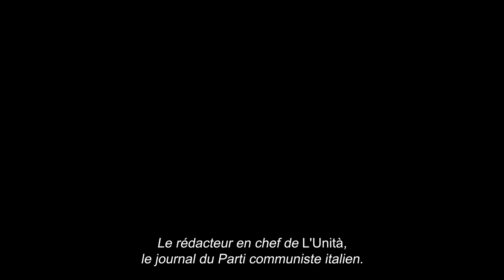VERS UN AVENIR RADIEUX de Nanni Moretti : bande-annonce [HD-VOST]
28 juin 2023 en salle / 1h 35min
De Nanni Moretti
Par Francesca Marciano, Nanni Moretti
Avec Nanni Moretti, Margherita Buy, Silvio Orlando
Titre original : Il sol dell’avvenire

Ce film est présenté en Compétition au Festival de Cannes 2023.

Giovanni, cinéaste italien renommé, s’apprête à tourner son nouveau film. Mais entre son couple en crise, son producteur français au bord de la faillite et sa fille qui le délaisse, tout semble jouer contre lui ! Toujours sur la corde raide, Giovanni va devoir repenser sa manière de faire s’il veut mener tout son petit monde vers un avenir radieux.